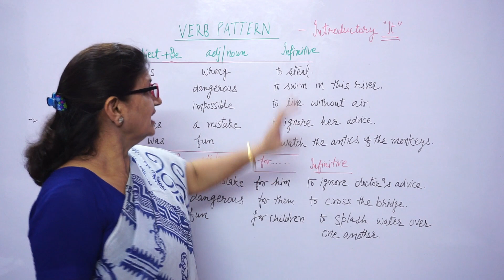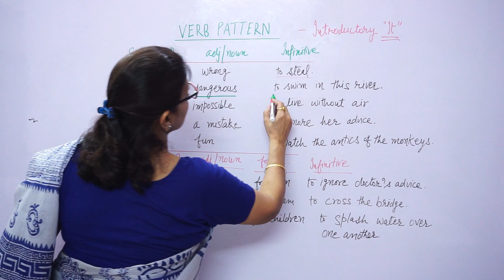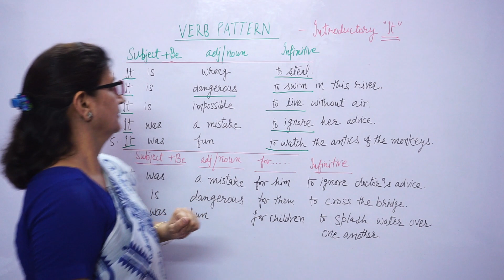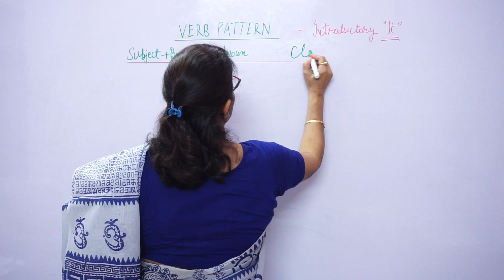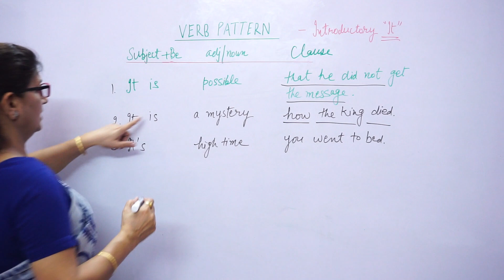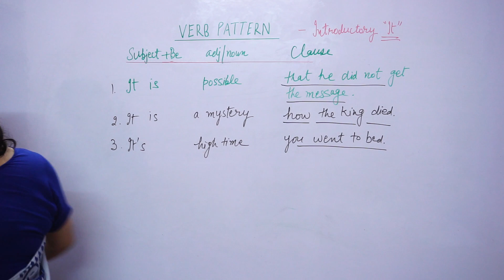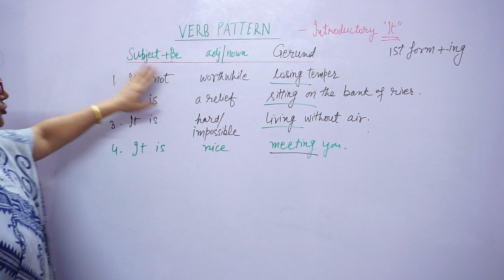VERB Patterns--- II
This video explains the verb patterns using introductory 'It'. Learning verb patterns is necessary for  foreign language-learners. It helps one to build sentences with combinations of '' to+ 1st form of verb'' and ''-ing forms of verbs''.